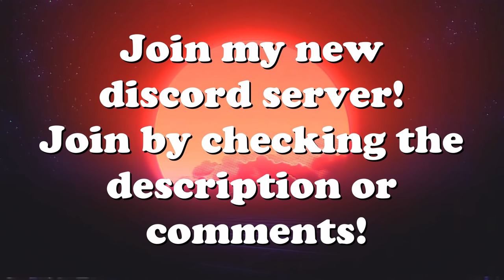Huge Bomber Clashes & Crashes! V102 | IL-2 Sturmovik Flight Sim Crashes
Airplane Crashes, Takedowns & Fails | IL-2 Sturmovik Flight Sim Crashes